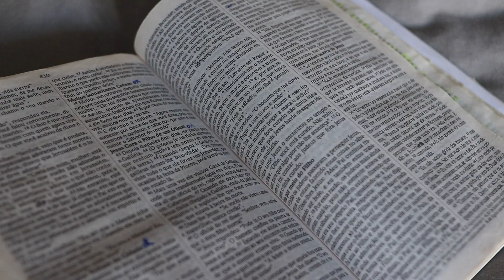ASAFE - deja vu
Music Video by Asafe Vieira performing deja vu ©️2021 Asafe Vieira, a division with ONErpm.

(vídeo)
dirigido por Asafe Vieira
roteiro por Asafe Vieira e Mirella Sanvi

(música)
escrito por Asafe Vieira
produzido por Asafe Vieira
mixado e masterizado por Marcus Costa